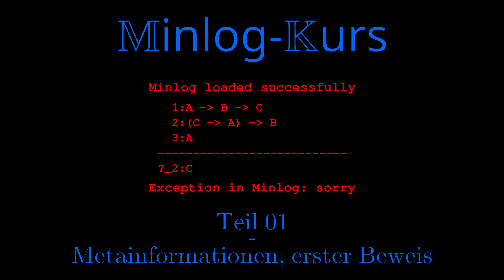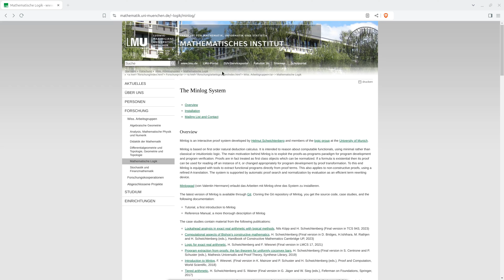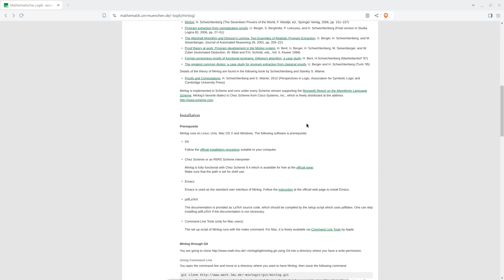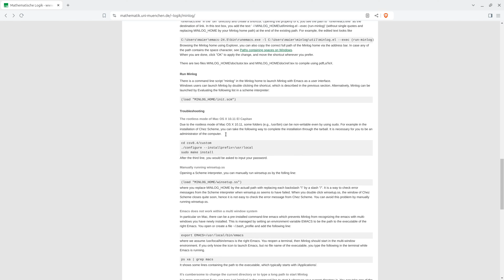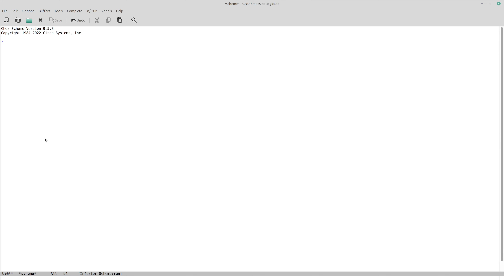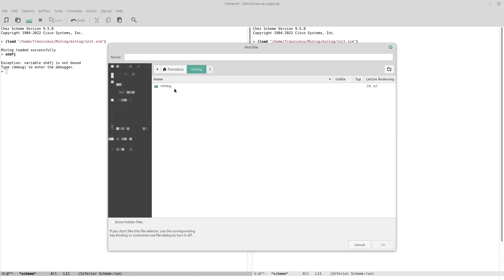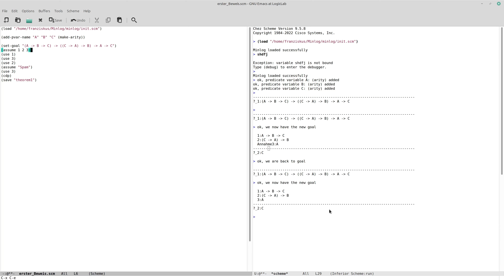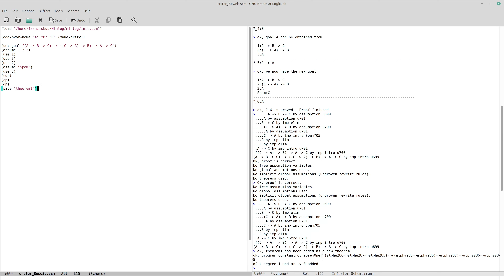Minlog-Kurs 01 - Metainfos, erster Beweis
Dieses Video bildet den Auftakt einer mehrteiligen Serie zu Minlog. Es bietet eine Einführung in den Beweisassistenten, der in Scheme geschrieben ist und auf der Theorie der berechenbaren Funktionale (TCF) basiert. Im Video werden grundlegende Informationen zum Kurs sowie zur Bedienung von Minlog vermittelt. In diesem ersten Teil wird ein einfacher Beweis durchgeführt, wobei das Benutzerinterface, wichtige Befehle und nützliche Shortcuts erläutert werden. Der Kurs richtet sich an Personen, die einen Einstieg in die Arbeit mit formalen Beweisen und Minlog suchen. Besondere Vorkenntnisse in Scheme oder TCF sind nicht erforderlich, aber sicherlich von Vorteil.

Inhaltsübersicht:
00:00 Vorbemerkungen
03:36 Die Minlog-Webseite
09:00 Minlog starten
13:05 Erster Beweis
13:50 Kommando "add-pvar-name"
15:56 Kommando "set-goal"
16:48 Kommando "assume"
17:52 Kommando "undo"
18:42 Kommando "use"
20:30 Kommandos "cdp", "cp", "dp"
21:55 Kommando "save"

Dort werden weitere Quellen zur Anwendung von Minlog genannt.
- Meine Masterarbeit mit einer Einführung zu Minlog und der Theorie der Berechenbaren Funktionale: 'Konstruktive Analysis mit extrakten reellen Zahlen', (2017),
- Eine aktuelle Darstellung der zugrunde liegenden Theorie befindet sich im Vorlesungsskript von Prof. Helmut Schwichtenberg zu seiner Vorlesung "Logik II" im SS2024 an der LMU
- Weiterführende Literatur: Schwichtenberg, H., & Wainer, S. S. (2012). Proofs and Computation. Cambridge University Press & Association for Symbolic Logic.

Herzlichen Dank an den FWF für die Unterstützung meines Forschungsprojekts 10.55776/ESP576, in dessen Rahmen dieses Video entstanden ist.